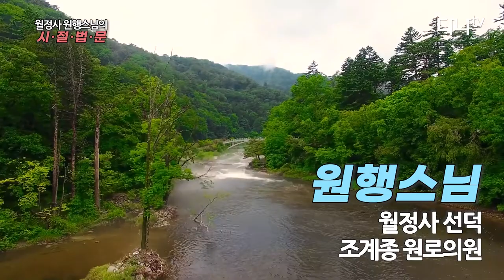[시절법문]원행스님의 시절법문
선의 방법

동안거 결제 법문으로 한암스님의 이야기를 담았습니다.
한암 스님의 결계와 한국불교의 새로운 패러다임을 구축하고자 한 스님의 정신을 오늘이어 한국불교의 변화와 발전을 모색하는 기틀을 삼고자하는 스님의 법문입니다.